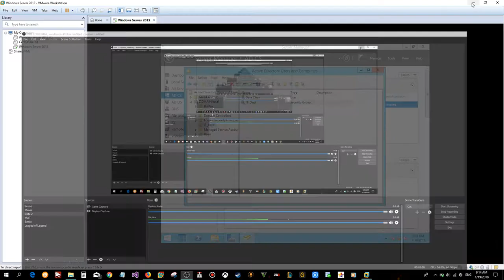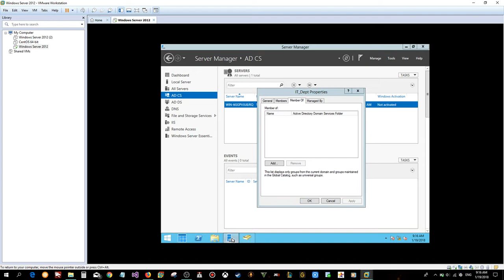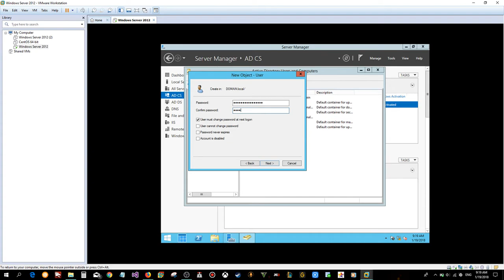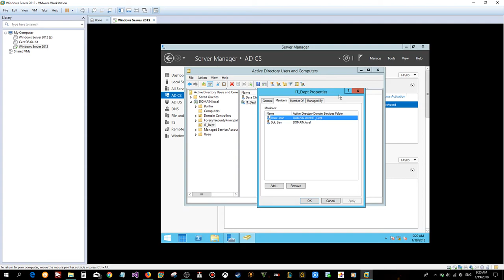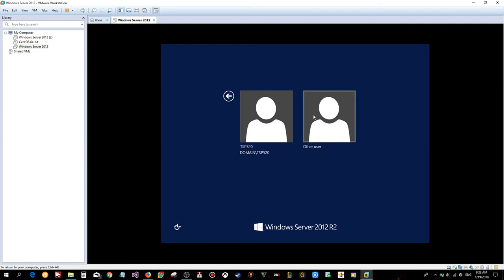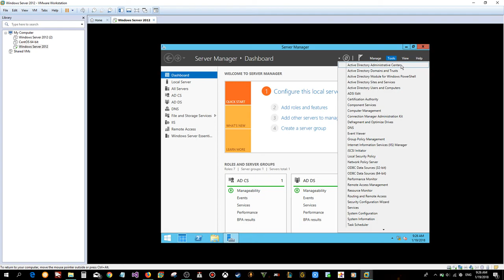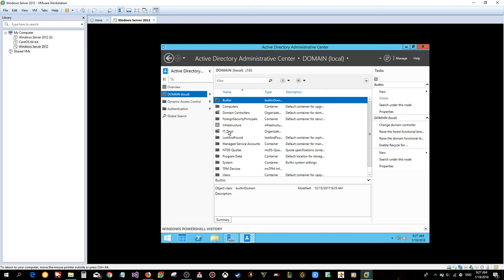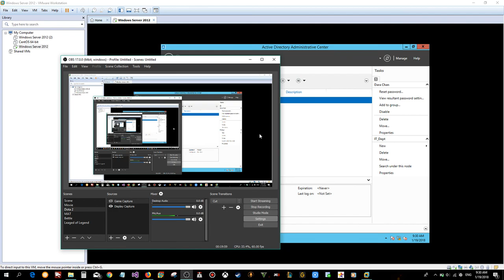window server 2012 how to Add user to Group and Create Group (VMware Workstation)